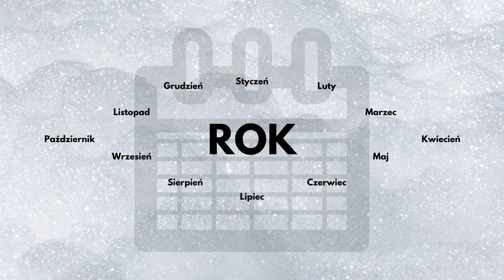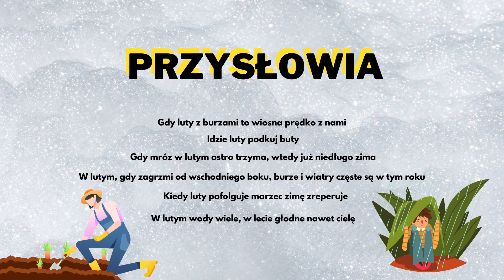Luty z Panem Nauczanką [Film Edukacyjny dla Dzieci]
LINK DO GRUPY Z DARMOWYMI MATERIAŁAMI

Film edukacyjny przedstawiający miesiąc Luty. Dowiecie się czym jest rok przestępny. W tym filmie opowiem wam również jak obchodzony jest karnawał, czym są walentynki i wiele innych ciekawostek.

Muzyka wykorzystana w tym filmie pochodzi z Canva.